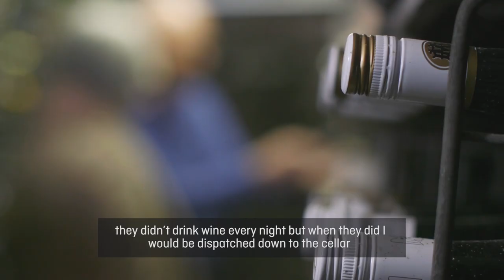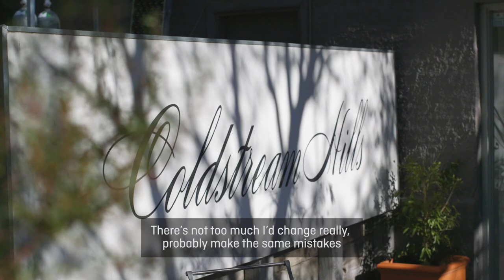James Halliday: The Making of a Fine Vintage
Head of Qantas Wine, Lisa Hudson interviews James Halliday on the makings of a fine vintage.